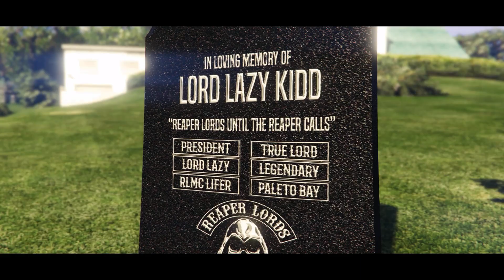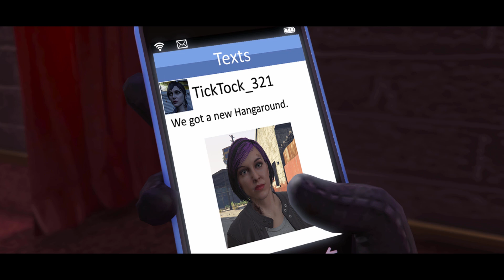GTA V Online: Reaper Lords MC - "Nothin" - Season 1 - Episode 2